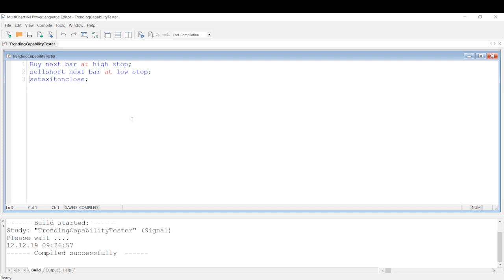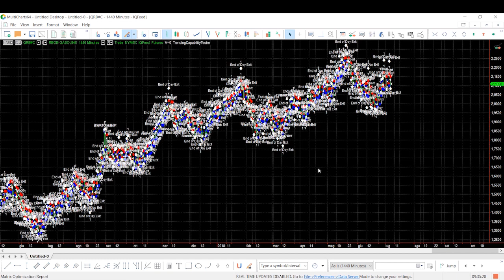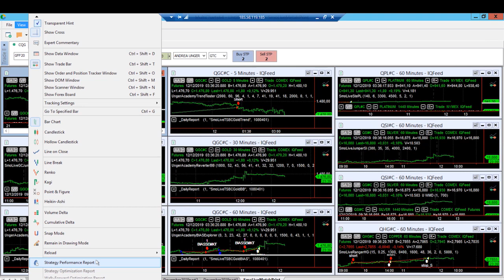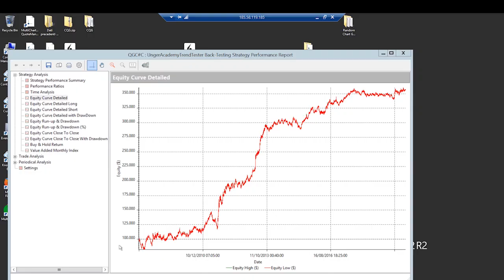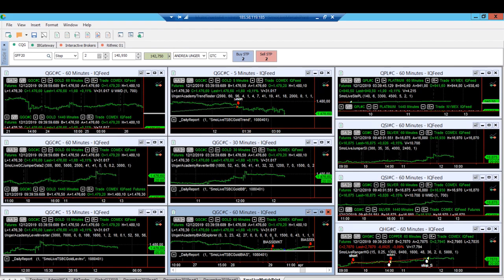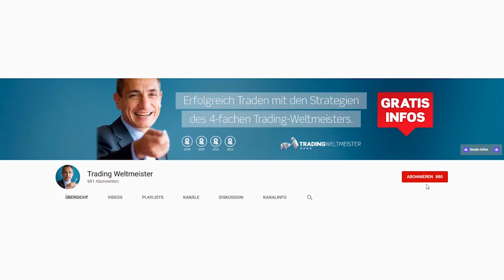So trade ich GOLD!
Kann man das Edelmetall Gold eigentlich auch kurzfristig traden? In diesem Video erklärt Euch der Profi-Trader, wie sich der Gold-Markt in den letzten Jahren verändert hat und mit welchen Trading-Strategien sich der Rohstoff am besten handeln lässt!